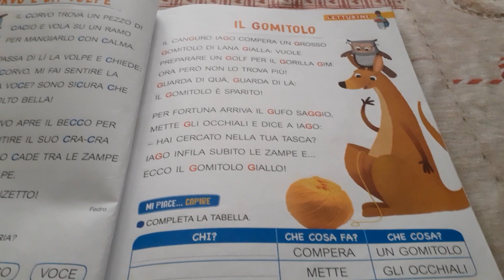Lettura filastrocca 1°elementare - Il gomitolo